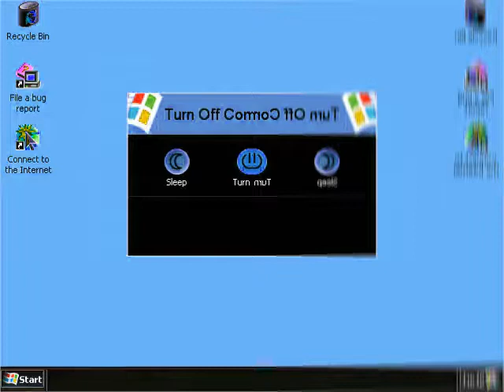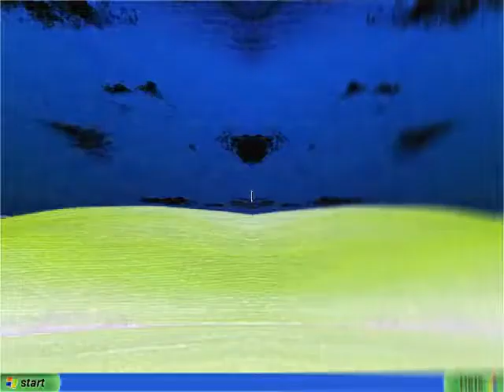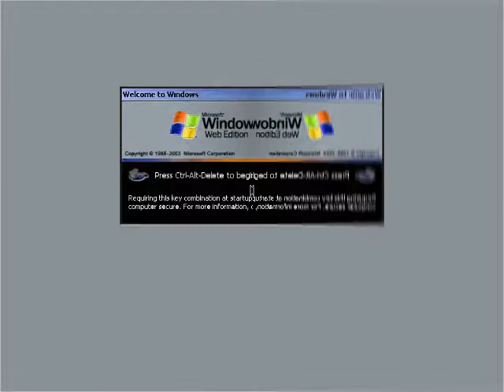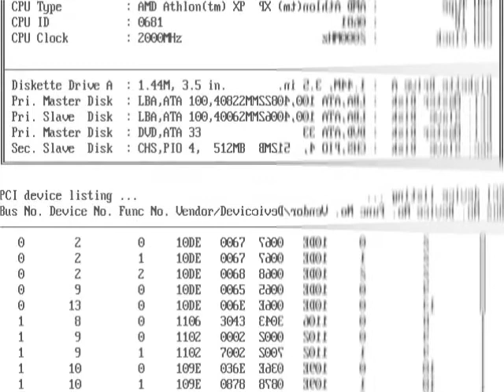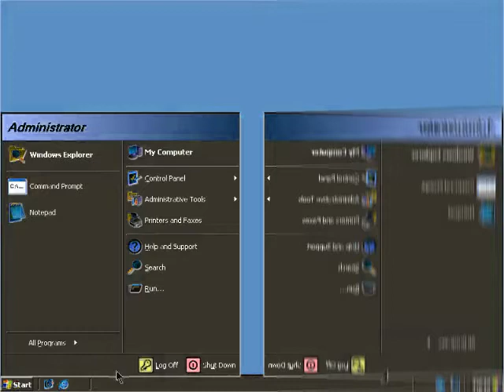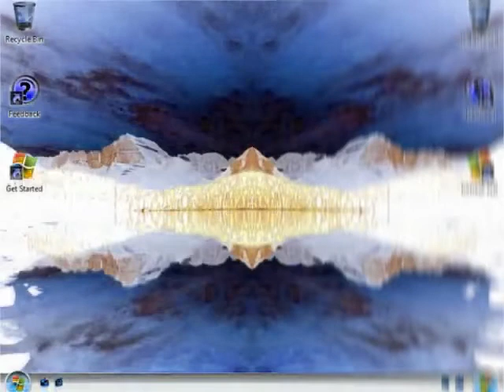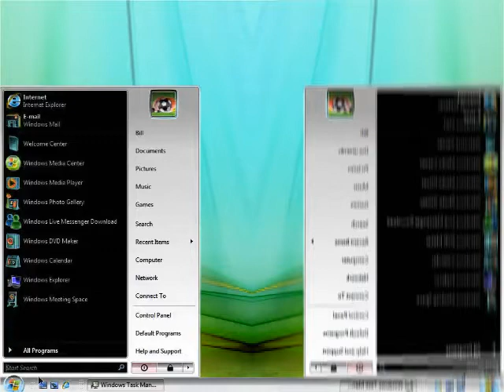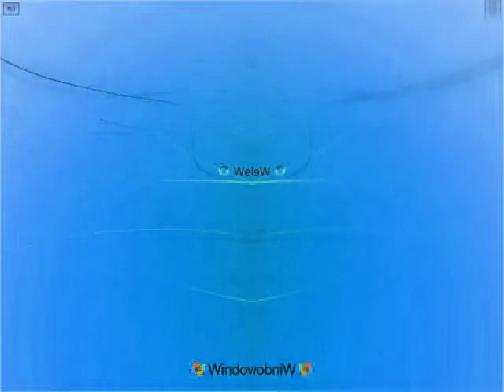Windows Startup and Shutdown Google Translate Voice in CoNfUsIoN Part 2